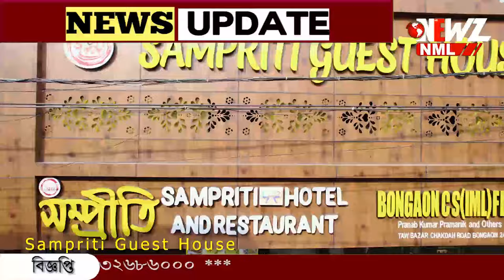দাম নিয়ন্ত্রণে বনগাঁর বিভিন্ন বাজারে অভিযান প্রশাসনিক কর্তাদের।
দাম নিয়ন্ত্রণে বনগাঁর বিভিন্ন বাজারে অভিযান। ব্যবসায়ীদের সাথে কথা বলার পাশাপাশি সাধারণ ক্রেতাদের সাথেও কথা বলেন প্রশাসনিক কর্তারা।